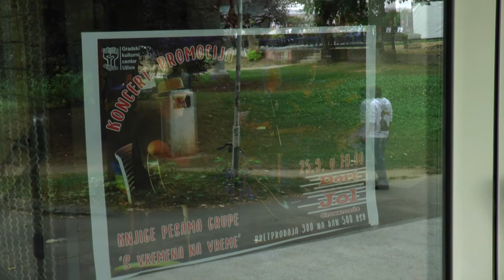23.09.2020. NAKON PAUZE GRADSKI KULTURNI CENTAR UŽICE KREĆE SA PROGRAMOM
Gradski kulturni centar Užice, uz odobrenje Gradskog štaba za vanredne situacije, nakon višemesečne pauze zbog epidemije korona virusa,  od ovog vikneda ponove kreće sa organizacijom programa, kulturnih manifestacija i koncerata. Za  petak, 25. septembar,  najavljena je promocija knjige Vojislava Đukića ‘’Knjige pesama grupe S vremena na vreme’’ uz prateći muzički program. Svi najavljeni dogadjaji podrazumevaju strogo poštovanje propisanih epidemioloških mera, kako za organizatore, tako i za posetioce.

STUDIO ČAČAK

Adresa: Skadarska 7/3, 32000 Čačak

STUDIO UŽICE